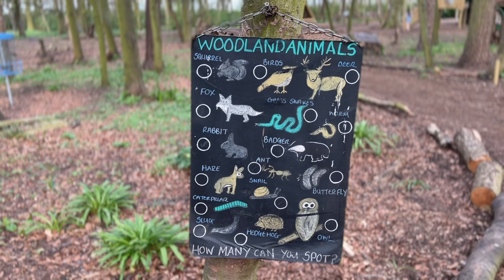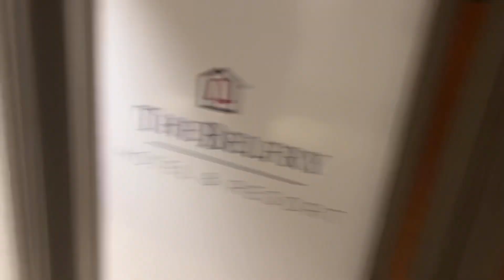RATE OUR DATE - Ep 1 The Belfry Hotel & Resort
We decided that despite working and being together 24/7… we never really take time for just ‘us’. So here we are doing exactly that.

We are going on a variety of Dates and we will be taking you along with us in the hopes that you may see something you can do with your partner ❤️

Today we’re at The Belfry Hotel & Resort, let us know what you thought in the comments and recommendations of things to do next time.

Brad & Jen
X